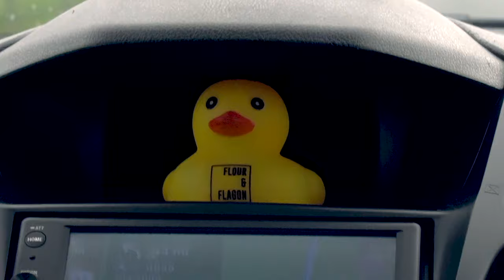The Crawling - Vlog 104- Cork Feb 2024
First show of 2024 - LET'S GO!